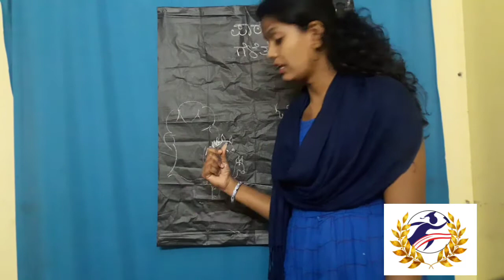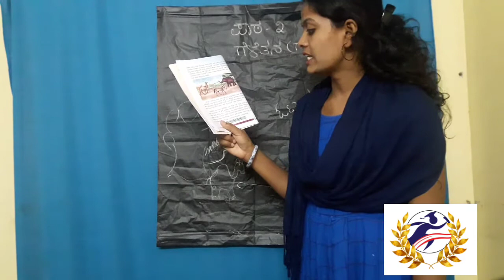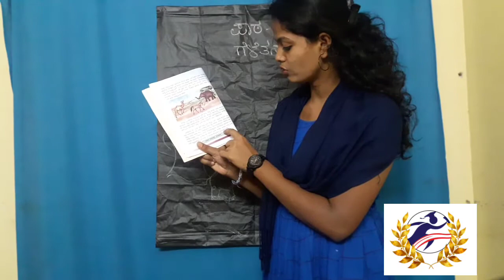Grade 2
kannada